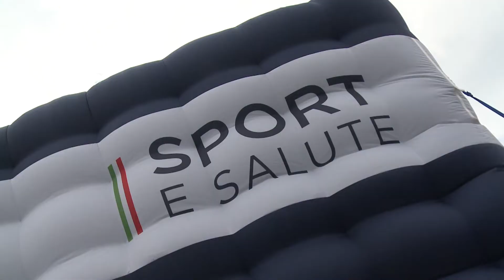PiùSportPiùVita - Tour 2022 - Firenze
Il Tour 2022 è arrivato a Firenze, con la prima tappa toscana.